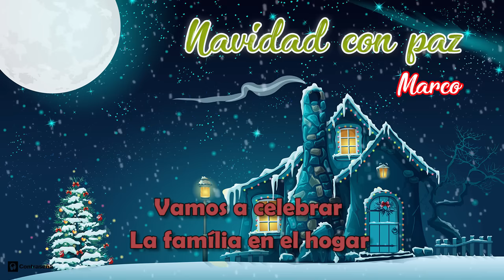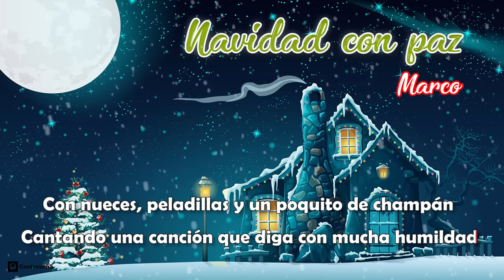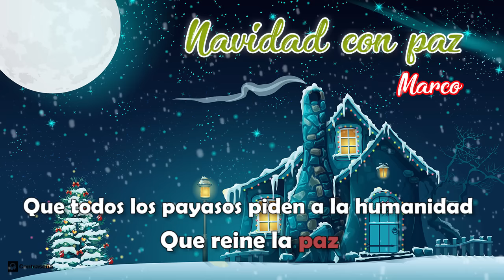Navidad con Paz, Villancico Musica Noche de Paz, Feliz Navidad, Niños, Latino, Navideño, Los Payasos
navidad con paz, noche de paz, feliz navidad, noel, amo la navidad, me gusta la navidad, el canal de la navidad, navideño, navidad navidad dulce navidad, navidad paz, noche de paz con letra, canciones de navidad, noche de paz musica, villancico navidad con paz, navidad con paz musica, music navidad paz noche de paz feliz villancico villancicos tve niños colombia latin fiesta en español noel unknown christmas music, los payasos de la tele, miliki, villancicos mix, mix villancicos, navidadconpaz, villancico navidad con paz, navidad con paz mix, los payasos t.v. La Navidad.

llega la navidad con sabor de mazapán
de turrón de mieles y demás
vamos a celebrar la familia en el hogar
nuestra nochebuena una vez más
con nueces peladillas y un poquito de champán
cantando una canción que diga con mucha humildad
que aquí los tres payasos piden a la humanidad
que reine la paz

que aquí un viejo payaso pide a la humanidad

que todos los payasos piden a la humanidad

Fotografia: 123RF By Nearbirds

Música para Alegrarte, Música para olvidar tus problemas, Video, Compartir, gratis, teléfono con cámara, teléfono con video